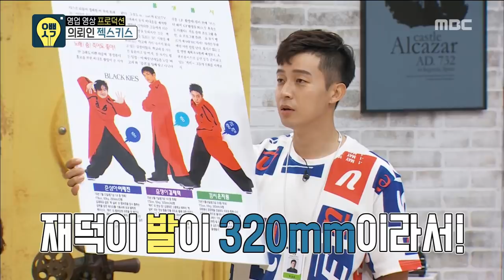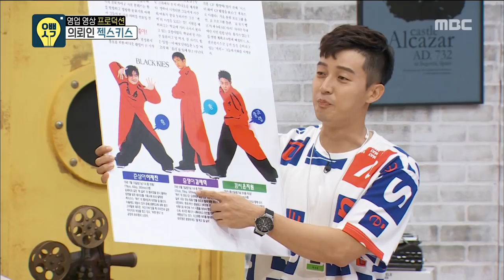[Oppa Thinking] 오빠생각 - Kim Jaeduck Disclose one's name 20170610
Click below for the latest "Oppa Thinking” clips ↓↓↓↓↓↓↓↓↓↓↓↓

【Oppa Thinking】.

"Sales video" production for smartphone generation Variety!
Sales video directors gather so that the public can become fans of the stars.  Oppa Thinking production is specialized in star-tailored sales video. We will upload the video that we produced together with the star to request it directly. And check the sales results. Sales performance of star will be confronted with business results!

Members: Yoo Se-yoon, Tak jjaeun, Lee Sang-min, Lee Kyu Han, Heo kyung-hwan, Gangnam, Sol Bi, Lee Mal Nyun, Lee Sang Jun